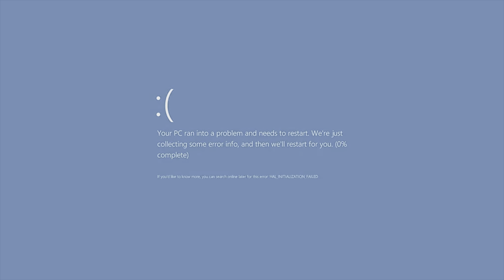skyrim 32 makes sense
this is not the way, this is the wayward son 🧘
yougotubers make sense, indigo sermon is in order 🧿
that's the way, a-ha! the way we lie khajiit 🛣️
carry on my wayward song 🚧
00:00 groversteveland: Not now Barbas
00:19 SkyAdi232: This is your chance Dovahkiin
00:30 GerardBinge: Frost flies and we almost battle 2 dragons
00:59 DCBlaine1014: Ancient dragon pulled uno reverse card
01:15 GAPrixel: Barges in, smack a dragon
01:31 estintosteps: Elden Ring Dragonborn invasion
01:45 GlissandoSling: Fighting dragon naked without weapons
02:04 Electrical_Garbage_5: Dragon glitched into cave
02:16 GodOfPopTarts: Dragon had enough of Meridia
02:29 elleebjork: battle between meridia and dragon
02:38 elleebjork: punch dragon to death
02:56 TeleportingRoach: Elder Scrolls dance
03:20 TeleportingRoach: made mess with 295+ Gems
03:32 Valuable-Economy-621: most satisfying fus ro dah
03:42 Mother-Literature121: Fus-Nnyyyarrgghh
03:55 Nyxulc: here we go again
04:02 DOTI_WASTELANDER: WHAT I THOUGHT
04:07 CredoRP: you load an old save on new hardware
04:18 DoTTii: Photo Bomb
04:23 Markotto97: Uhm a funny way to kill these guys
04:41 Hguols: A painful way to die
05:00 LuckyWantsABiscuit: Mod it until it crashes
05:20 Mother-Literature121: Sikke FuFu BRUTE, no prisoners
05:28 Mother-Literature121: Riekling Legionnaire Imperial Champion
05:33 Mother-Literature121: YOU weren't expecting THAT
05:39 dabz650: giving him a killer nut banger
05:52 Mother-Literature121: Dismount Decap Done
06:00 GentlemanStiles: I did my good deed for today
06:07 FeelsMoisty1: nice to know dead bandits aren't useless
06:19 Mother-Literature121: Just A Scratch
06:25 Mother-Literature121: smashing some draugr
06:38 mfvicli: fixed combat to make hitting things satisfying
06:55 Good_Breakfast8000: kaboom
07:08 Dilligaf3076: umm ok
07:18 Philosophical-Wizard: Frost Troll humbled me years ago
07:30 SnooDonuts4151: Don't mess with guy holding 2 Scimitars
07:39 quasartoearth2: Rebellion has begun
07:48 AlwaysFernweh: bloodskal blade is lot of fun
07:59 raze21: Nothing personal kid
08:08 Dovahkiin_Inoue: This felt so satisfying
08:13 nikki_m8: Who's the fool now
08:20 Mother-Literature121: Rolian don't play that
08:27 PoopingScooping1: he is lucky he kept his head
08:38 quasartoearth2: why I didn't have clothes on
08:48 GAPrixel: Sent him straight into oblivion
08:56 hyenasquad: at this moment Skyrim became my favorite game
09:10 DunmerAreCool: Favorite ways to kill Grelod
09:18 -Username_t8ken-: Sorry Grelod
09:29 Mother-Literature121: Showing Kindness to Grelod
09:36 Expensive_Trouble_87: long as she dies as slow as possible
09:58 SHAKETIN_: you could kill a Forsworn Briarheart like this
10:10 Dovahkiin_Inoue: Do all followers just hate living
10:22 imafixwoofs: I defeated deathlord in Valthume
10:35 bummerlemon: Eola's pretty entertaining follower
10:49 Klayer89: Must've scared 'em off
11:04 Pykiril: Couriers most frustrating kill on fugitive
11:19 NoahZhyte: nice way to challenge emperor
11:39 Nyxulc: goddamn
11:51 rhydondeeznuts: a way to lose 2 hours of gameplay
12:07 ladyadelene: What are the Odds
12:17 YvngVudu: Can I get a F in the comments for Lydia
12:32 ajhw13: classic Skyrim moment
12:42 8_bit_guy: Felt like a horror movie
12:57 benshortarrss: Tullius and Legate Rikke been up
13:03 Dazzel47808: staying out of this
13:14 BreBarr: Are you ok Belethor
13:24 Csl8: guard was eager to see me arrive in markarth
13:32 thethethel: Me and Serana were underwhelmed
13:51 Lostmansvk: Something is not right
13:59 FUZZYFALL-temp: issues specifically textures buggin
14:12 MeanWay3331: Ghost Horse needs some down time
14:20 ajhw13: I didn't want my mail anyway
14:30 strikingvisage: snowy sabre cat at 1000 yards
14:41 Majestic_Painter9643: coolest slow motion
14:52 RGLoxton: Too Little Too Late Bud
14:59 AlwaysFernweh: Wow, what nice kill cam
15:13 Zyxvuts_31: Serena ruins stealth archery
15:25 SoulFuIlMoon_off: not a lot of mod capability on PS4
15:35 Ya_boi_batman: Whirlwind bear
15:45 quasartoearth2: I went goku
15:56 Huge_Best_World_Hero: Kobe
16:06 ZookeepergameOk7125: What
16:15 Hguols: When horse ends just as ride begins
16:25 ajhw13: Spell tome: Become Horse
16:41 quasartoearth2: reindeer has enough and decides to carry on
17:08 carpetburn_: Immersive experience
17:25 ConfidentNothing4720: and we have lift off
17:50 SpiderEye-: Work smarter not harder
18:09 dsmd_lzr: Falion's Talents
18:25 -naked-wizard-: He loves swimming
18:38 Lostmansvk: annoying going out through storm
18:58 Huge_Best_World_Hero: Hulda dies Ysolda takes Bannered Mare
19:18 ObsidianMelody: Maybe bard isn't for me
19:45 Pioneerman10: ever had mead with walking mannequin
19:59 Huge_Best_World_Hero: we're keeping Nazeem
20:09 l0rd_w01f: Nazeem was into shady stuff
20:19 Nyxulc: the good ending
21:01 Nyxulc: this is the way of the voice